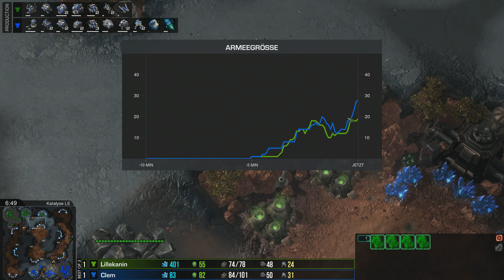Lillekanin vs Clem (TvT) - WCS Valencia - Starcraft 2: LotV Profi Replays [Deutsch | German]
In dieser Serie werde ich Starcraft 2 Replays von "Profispielern" casten. Dabei wird es sowohl Partien aus offiziellen Turnieren wie beispielsweise der WCS, WESG oder IEM geben, als auch Ladder- und Trainingspartien.